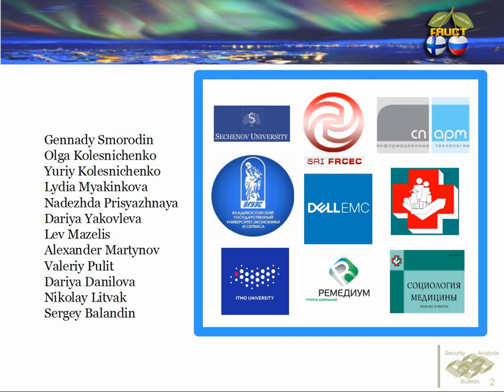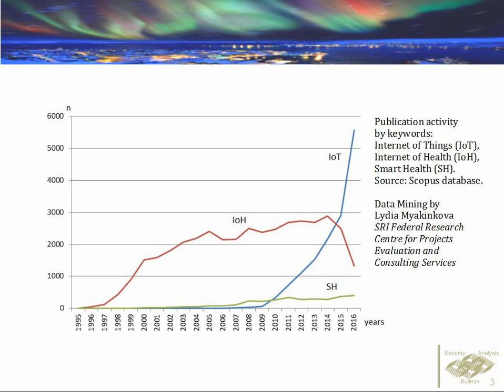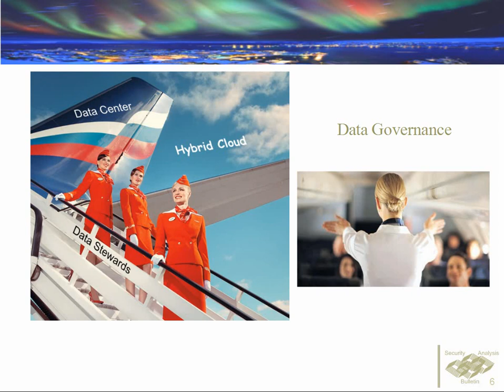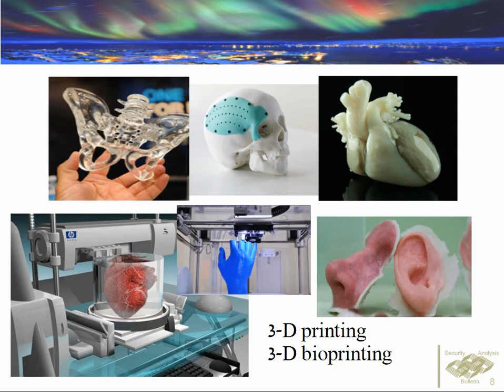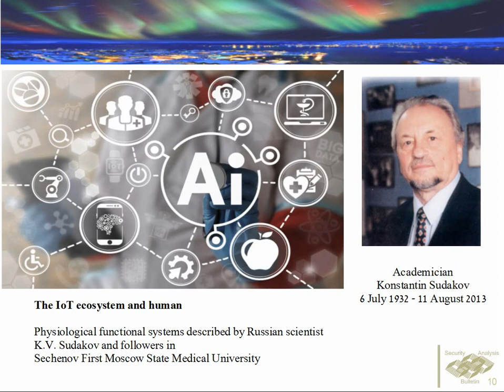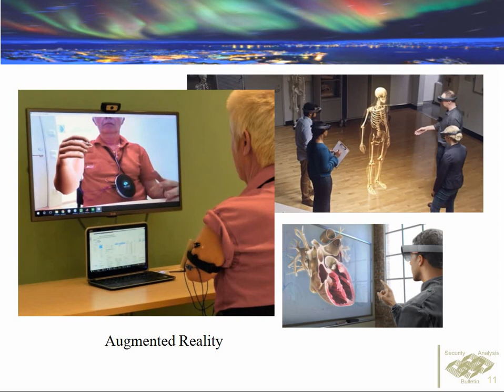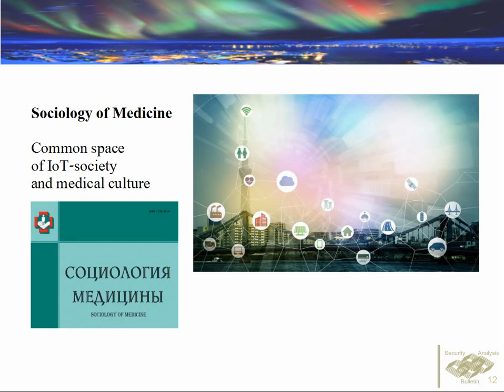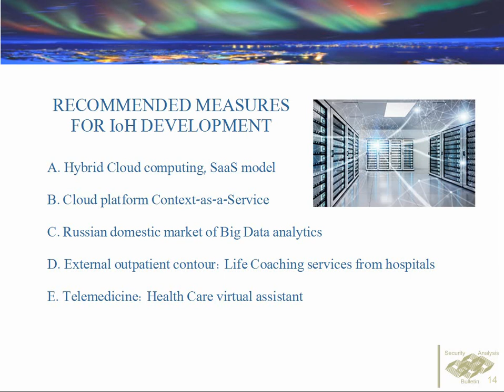FRUCT21, Internet of Things: Modern Paradigm of Health Care